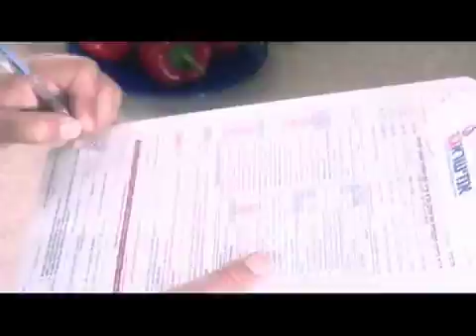אמישראגז טכנאי גז